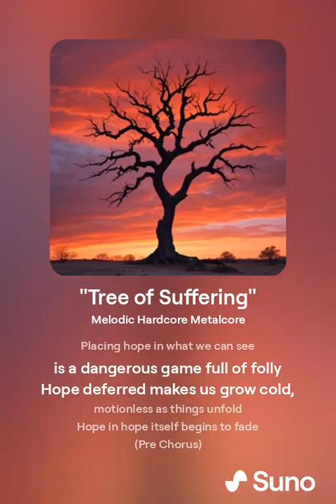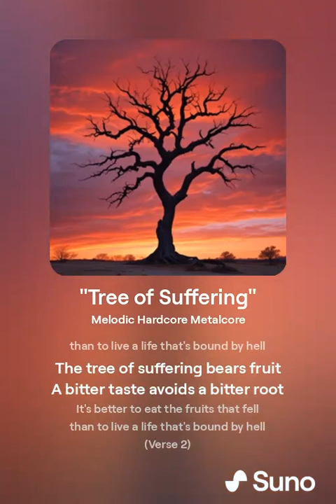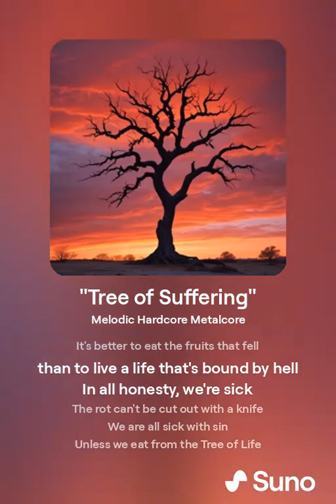The Tree of Suffering by Peacemaker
HOPE DEFERRED!

(Verse 1)
Hope deferred makes the heart sick
when things in life don't seem to click
Placing hope in what we can see
is a dangerous game full of folly
Hope deferred makes us grow cold,
motionless as things unfold
Hope in hope itself begins to fade

(Pre Chorus)
The best laid plans can turn to dust,
left watching the grains fall on the ground
When hope's denied the battle is just
to keep our hearts heaven bound

Chorus
The tree of suffering bears fruit
A bitter taste avoids a bitter root
It's better to eat the fruits that fell
than to live a life that's bound by hell

(Verse 2)
Shattered dreams
Tortured past
How long will this endless night last?
Despair greets me every morning
When will I be done mourning?
Shattered dreams
Tortured past
How long will this despair last?
My heart spends everyday yearning
for an end to this constant burning

In all honesty, we're sick
The rot can't be cut out with a knife
We are all sick with sin
Unless we eat from the Tree of Life

from the Tree of Life!